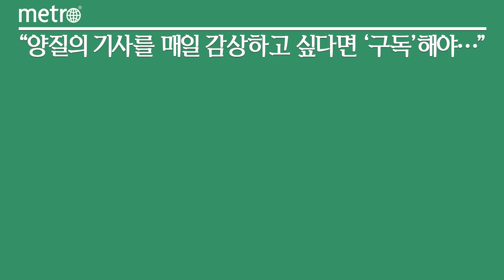국산 LNP 유전자치료제 CDMO 생태계 구축 본격화..인벤티지랩 주도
국내 지질나노입자(LNP) 유전자치료제 위탁개발생산(CDMO)을 위한 생태계 구축이 본격화된다. LNP는 코로나19로 급부상한 메신저 리보핵산(mRNA) 백신·치료제의 필수 요소로 국산 mRNA 개발을 위한 LNP 유전자치료제 밸류체인 구축에 대한 필요성이 높아져 왔다.

마이크로스피어 장기지속형 주사제 및 LNP 연구개발·제조 플랫폼 기업 인벤티지랩은 30일 유전자치료제 기업들과 잇따라 업무 협약(MOU)을 체결하고 LNP 유전자치료제 CDMO 생태계 구축에 착수한다고 밝혔다.

인벤티지랩은 지난 24일 알엔에이진과 mRNA-LNP 치료제 분야에서 전략적으로 협력하는 내용의 양해각서(MOU)를 체결했다. 알엔에이진은 유전자치료제에서 유효성분(API)에 해당하는 유전물질의 설계·최적화, R&D 스케일의 mRNA 합성, mRNA 백신개발 역량을 보유한 스타트업 기업으로, 코로나19 백신개발 과제도 수행한 바 있다.

양사간 협력모델은 알엔에이진이 질환의 특성에 맞는 mRNA 치료제 최적화와 후보물질의 효능 검증을 수행하며, 인벤티지랩은 LNP 제형화 최적화, LNP 공정 최적화 및 스케일업, 비임·상임상 시료 및 상업생산을 담당한다. 또 양사는 전략적 협력의 일환으로 희귀적응증 대상의 신규 mRNA-LNP 치료제에 대한 공동개발도 추진한다.